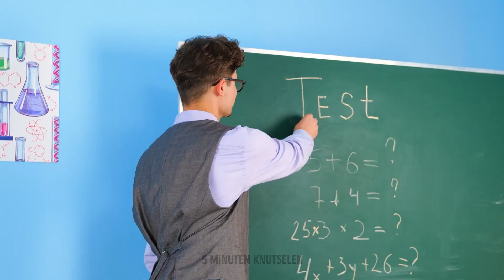WAARDEVOLLE GADGETS VOOR SLIM OUDERSCHAP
Hallo slimme mama's en papa's!
Het is geweldig dat er handige gadgets worden gemaakt die de opvoedroutine vereenvoudigen, vind je niet? Vandaag hebben we een nieuwe video voorbereid en de beste gadgets voor je kinderen verzameld die geschikt zijn voor verschillende gelegenheden. Zo laten we je verschillende mogelijkheden zien om een probleem op te lossen als je kind tijdens de reis naar het toilet wil. Bekijk bovendien een waardevolle gadget die je knieën zal redden. Het zal je helpen als je op de tegels knielt terwijl je een kind in bad doet. Blijf kijken om een geweldig idee te zien dat je kinderen zal helpen om niet langer bang te zijn voor de tandarts. Bekijk deze video tot het einde en je ziet het leukste spel voor het hele gezin. Vergeet geen slagroom te kopen :)

TIJDSTEMPELS:

01:02 Slimme gadget voor een ziek kind
01:47 Gemakkelijke trein
02:26 Hoe kinderen te entertainen tijdens een reis
06:19 Het beste familiespel